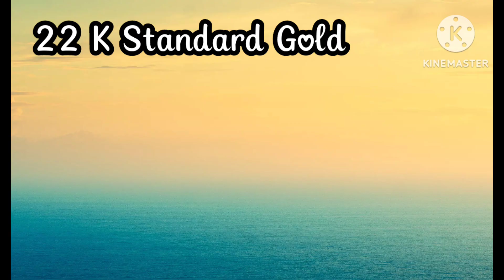Today Gold & Silver rate in chennai 24-12-2023 Today gold